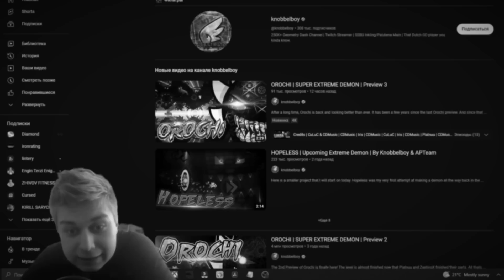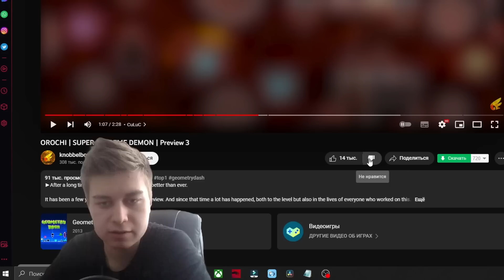ЭТО МЫ ЖДАЛИ 3 ГОДА? ЖИВАЯ РЕАКЦИЯ НА OROCHI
Долгожданное третье превью старого доброго Orochi. Тот самый топ 1 демон, который всех поразил еще наброском в далеком 2016 году, меня многое связывает с проектом, и он мне никогда не был безразличен, искренняя реакция на то, что с ним сотворили, прямо в этом видео.